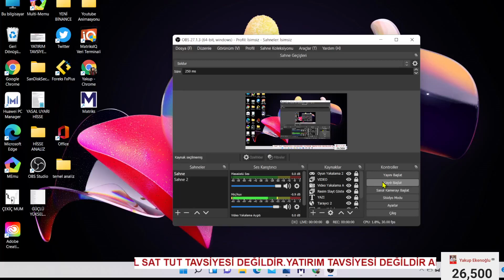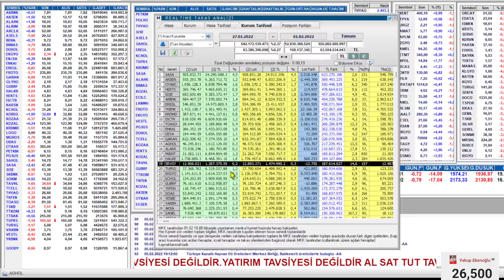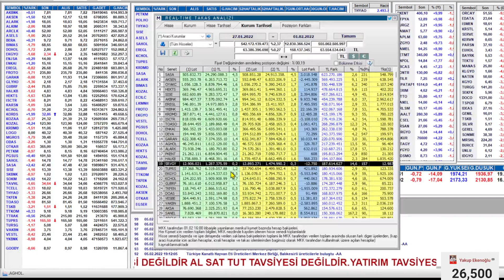TAKAS ANALİZİ DERLİ TOPLU OLAN HİSSELER / TOPLAMA AŞAMASINDA OLAN HİSSELER